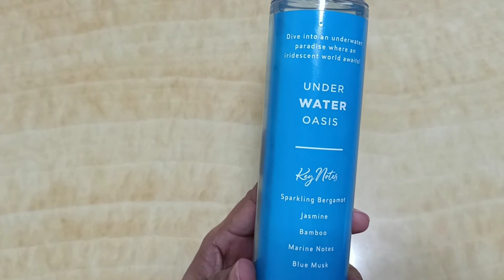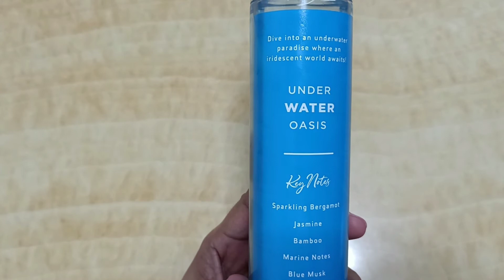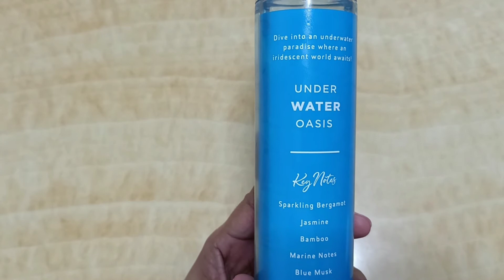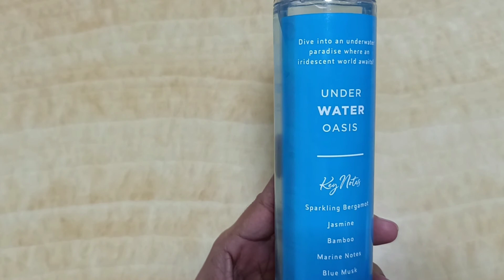Underwater Oasis / Bath & Body Works Fine Fragrance Mist